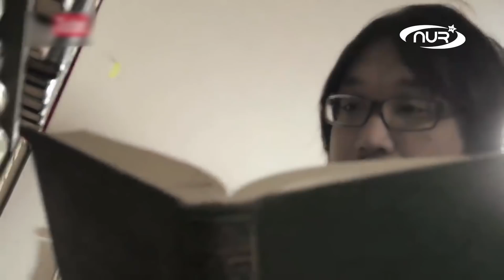Японский ученый принял ислам и занимается призывом!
Японский ученый Наоки Ямамото принял ислам в Турции. Находясь в постоянном совершенствовании своих знаний, Наоки параллельно обучает исламу своих соотечественников онлайн и лично. Подробности этой удивительной истории – в нашем сюжете!
К сожалению, исламский просветительский канал НУР ТВ находится на грани закрытия из-за финансовых проблем. Если вам не всё равно и вы хотите, чтобы НУР ТВ продолжал свою работу, являясь рупором российских мусульман в интернет пространстве, то окажите поддержку!
Реквизиты для перевода: Карта Сбербанка 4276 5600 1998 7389 (MARLEN MAKHMETOV)
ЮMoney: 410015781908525